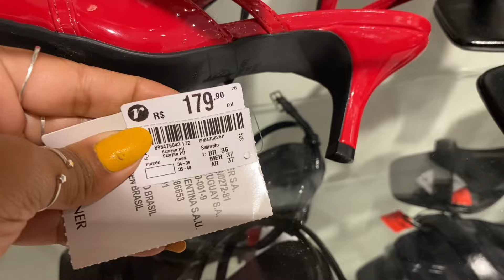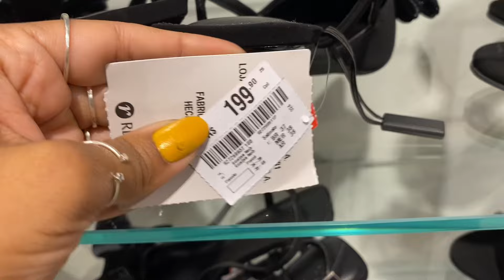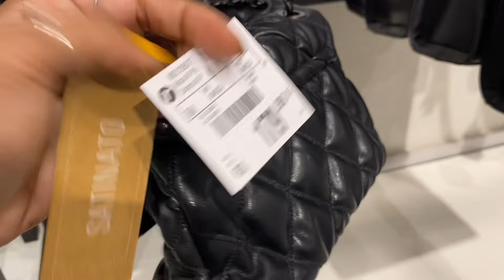TOUR,PROVADOR LOJA RENNER Roupas,Bolsas e Calçados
Oiii Maravilhosas o vídeo de hoje eu compartilho com vocês novidades em roupas ,calçados e bolsas espero que gostem inscrevam se no canal!